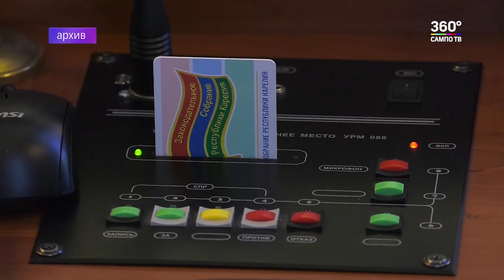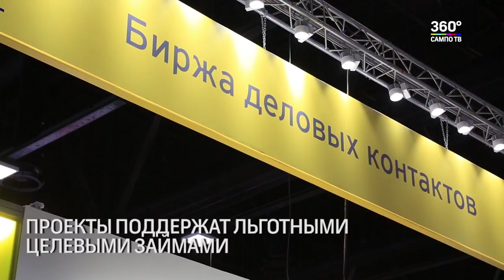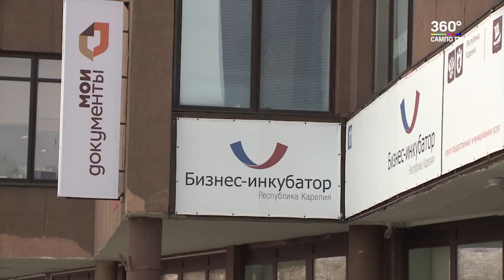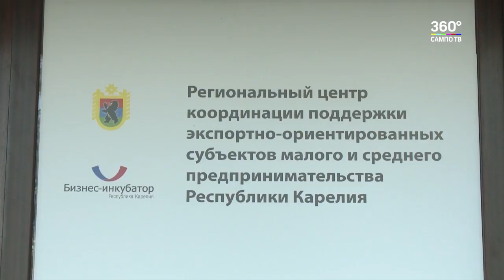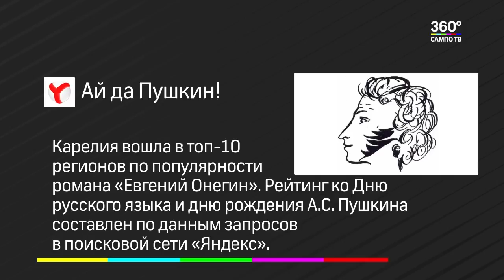Новости Карелии 06.06.2018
Смотрите в выпуске:

- В Лахденпохском районе туристов примут хаусботы.
- В ресторанах карельской столицы появится мраморная говядина местного производства.
- Копорацию развития Карелии ждет перезагрузка.
- 16 дворов отремонтируют в Петрозаводске по программе "Комфортная городская среда".